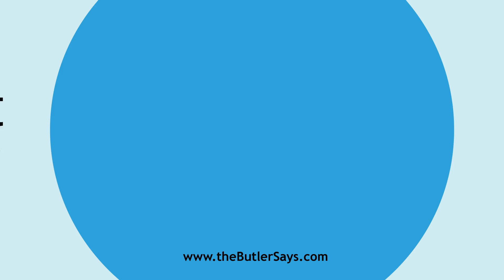Learn how to say this word: "Cantonment"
This is the definition of "Cantonment":
n.  A town or village, or part of a town or village,
   assigned to a body of troops for quarters; temporary shelter or place
   of rest for an army; quarters.